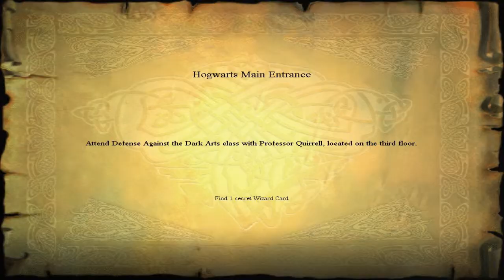Matt Plays Harry Potter and the Sorcerer's Stone [Part 1]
Going for a nostalgic feel in this game that basically defined my childhood.